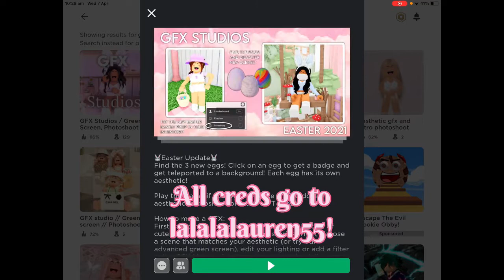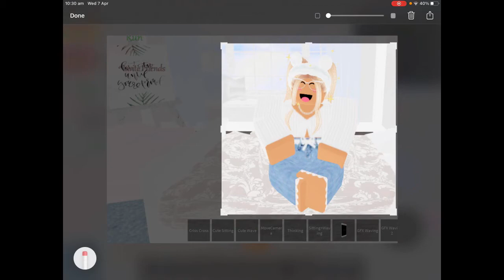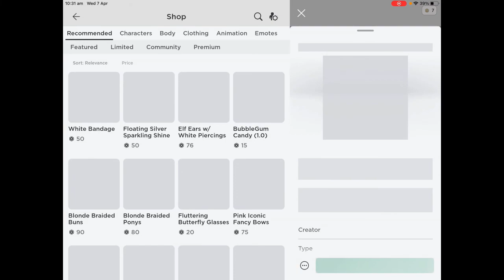How to make a GFX on MOBILE/iPad! || Its DaisyChain